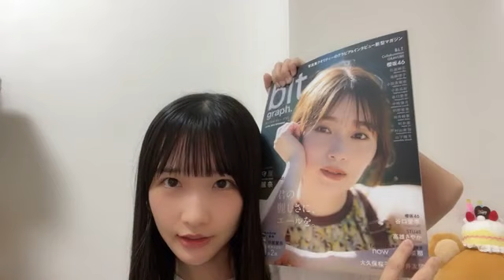48 TAKAO SAYAKA 2023年09月28日23時40分16秒 高雄 さやか（STU48 2期生）